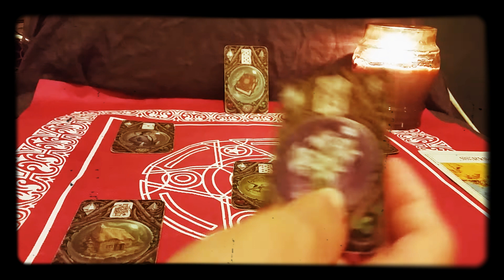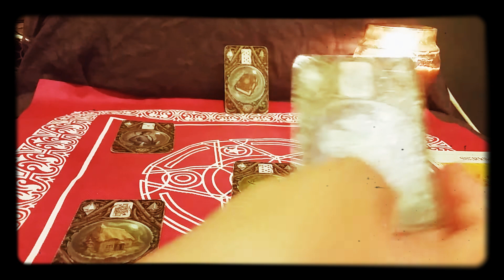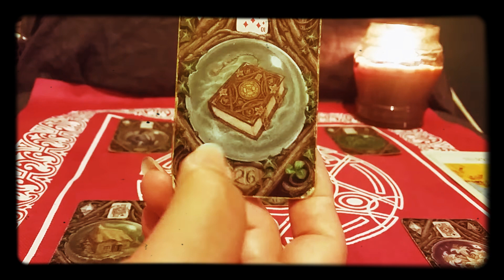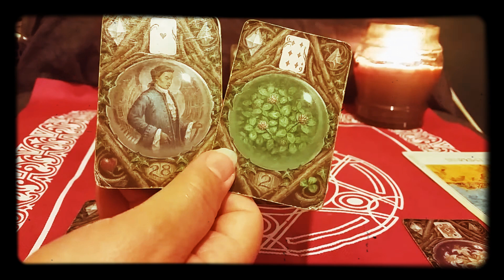Leo who is your secret admirer March 2021